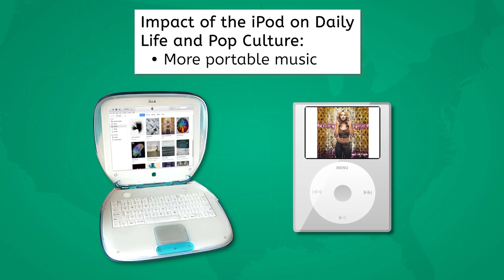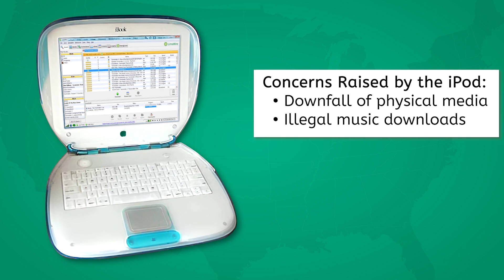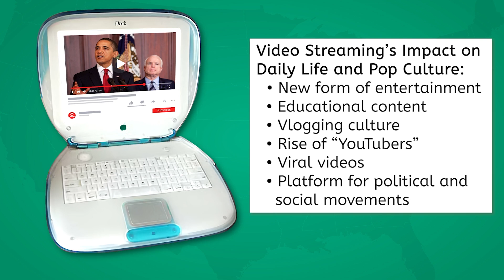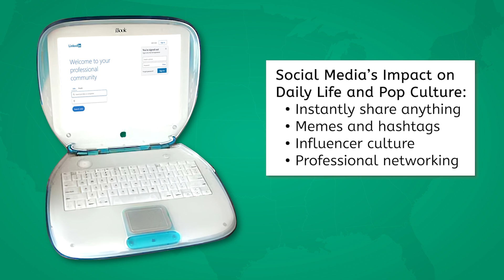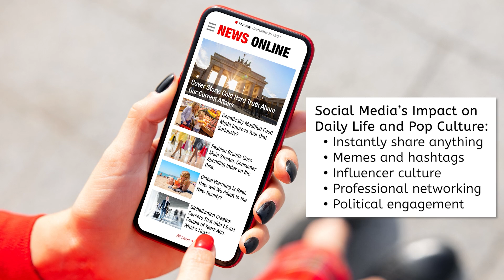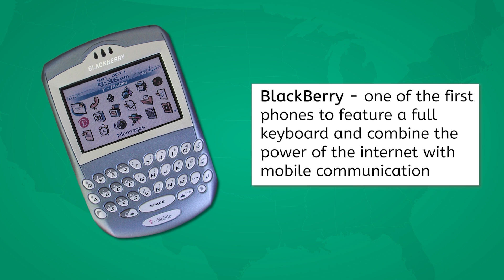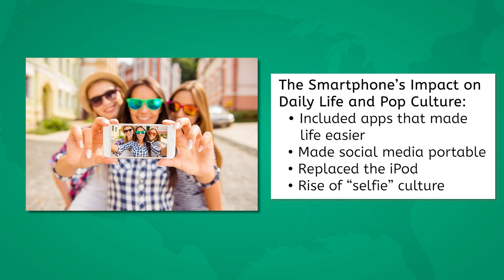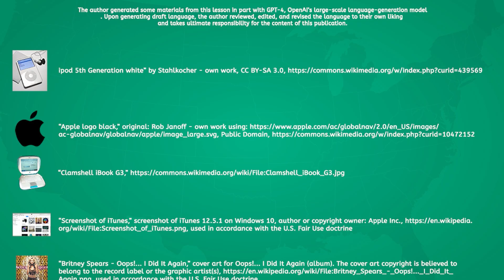Technology and Pop Culture in the 2000s - Privacy and Connectivity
How did digital technology reshape American life in the 2000s? In this high school social studies lesson, students will explore how emerging technologies transformed daily routines, pop culture, and communication — while also raising new concerns about privacy and connectivity. This lesson is part of MiaPrep’s U.S. History course.